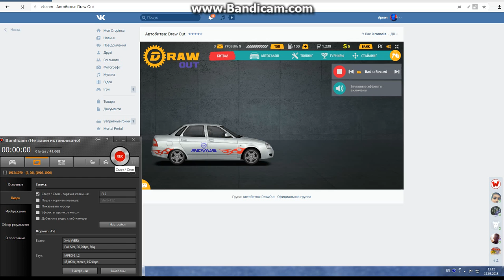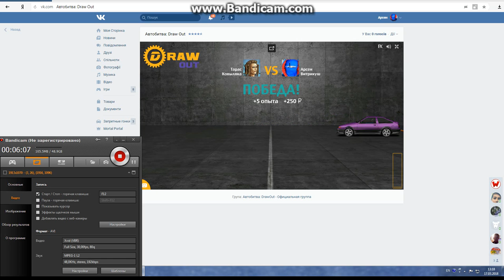Автобитва 9 уровень тюнинг приори.